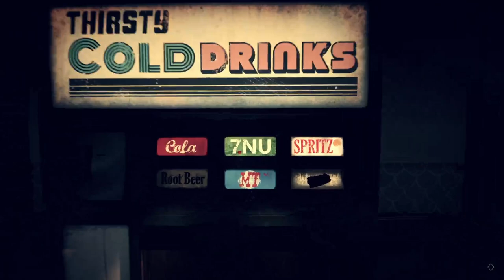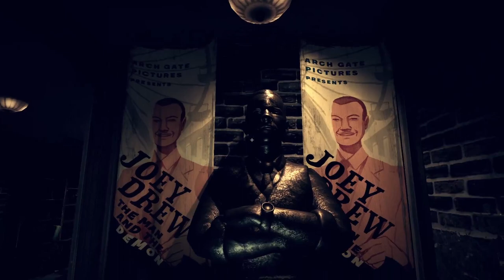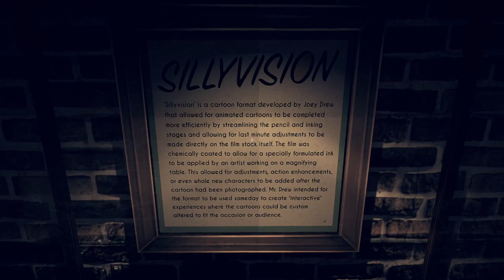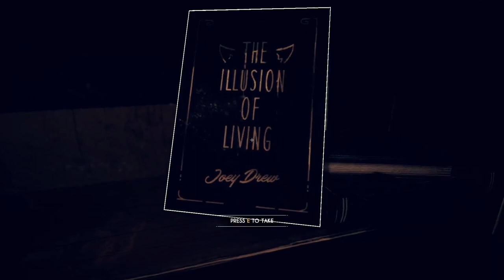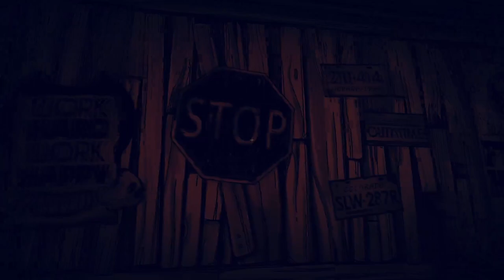Bendy and the Dark Revival 1st hour! (no commentary)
Also I found a bug with the searcher but I didn't want to edit it out cause it sure looked funny.